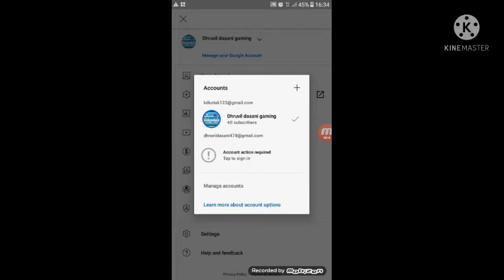I'd giveaway in monster honor fight /Who want to participate in this event tell me and comment